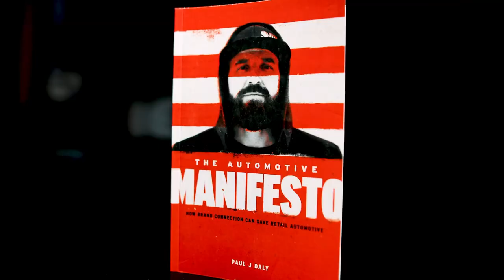Welcoming Meaningful Conflict - Clarity Compressed: Episode 242 | Paul J Daly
Clarity Fam,

It's a picture perfect Fall in Upstate NY. It's my family's favorite time of year for sure. With all the coming and going of the season change, the holidays, and the picking up of end-of-year business,  there also comes the conflict of life and relationship.

I'm not a huge fan of conflict. I shy away from it typically, however, I'm learning that setting my ego and fear aside when conflict arises actually makes the it MORE likely that I will have deeper, more meaningful relationships.

Today I tie this principle back to my very first job in the auto industry and bring it all the way through today.

I hope it gives you a bit of a perspective unlock to the conflicts in your life right now.

Pursue Clarity and light a campfire!